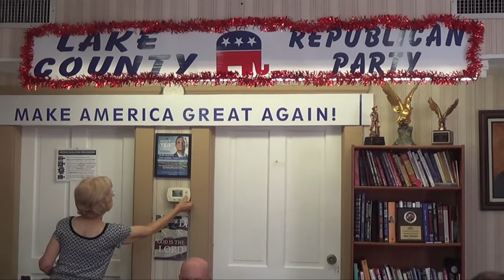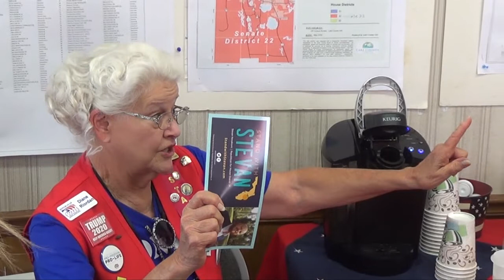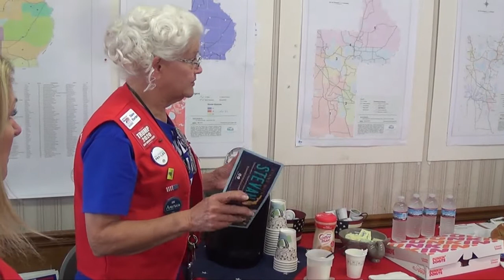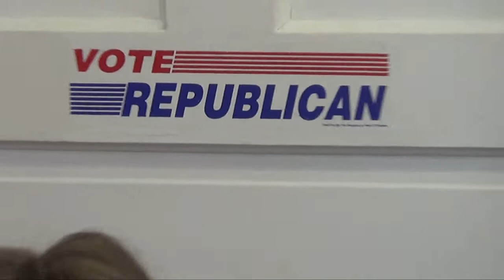Florida House Dist. 31 Candidate Meet & Greet, June 26, 2020 - Keith Truenow & Stevan Novakovic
Two Republican candidates, Keith Truenow and Stevan Novakovic, for FL House Dist. 31 (Mt Dora, Lake County, and nearby areas) answer questions from members of the Lake County, FL Republican Party and the Lake Federated Republican Women's Club.  There is a contrast between the two, so watch to learn more but both support the Agriculture industry.

For more facts and updates on this race, see our FiscalRangers.com post on this Florida House Dist. 31 race:

Length of video is:  1 hr., 10 min.
=== end =--